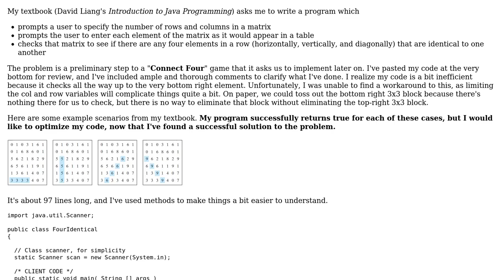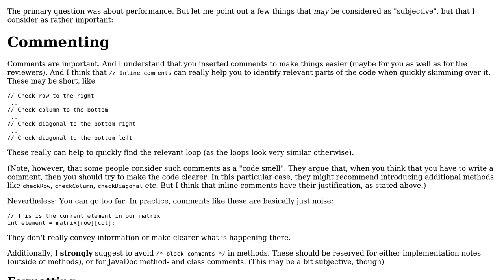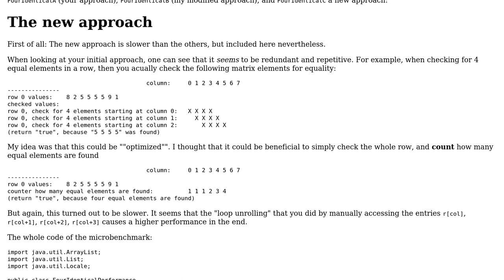"Connect four" code to check for horizontals, verticals, and diagonals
With thanks & praise to God, and with thanks to the many people who have made this project possible! | Content (except music & images) licensed under CC BY-SA | Music | Images & others | With thanks to user Marco13 user AleksandrH user 200_success and the Stack Exchange Network Trademarks are property of their respective owners. You are responsible for your own actions.